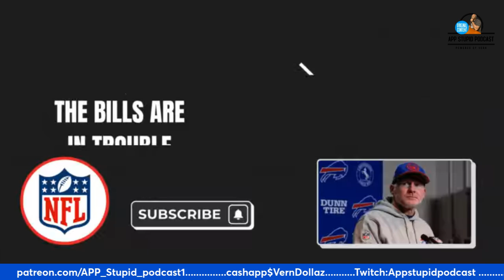The Bills are in trouble!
Victory lap to be taken by myself I told everybody the Bills were in trouble after I watched week 1. When put against Baltimore all of my assessments came true and the Buffalo go those come-up'n's. this wasn't even close